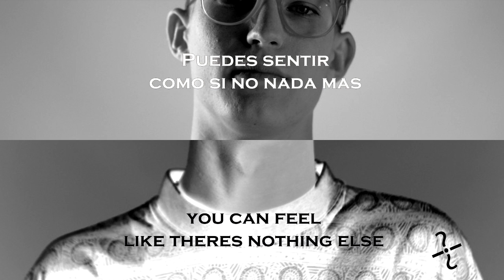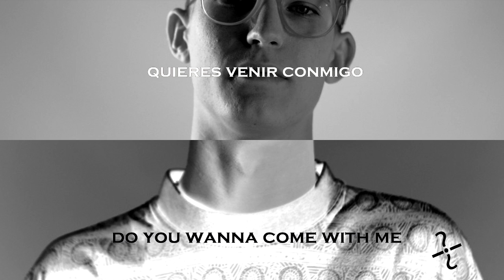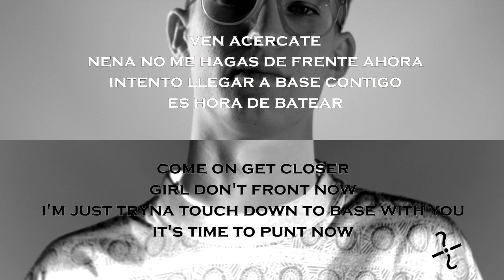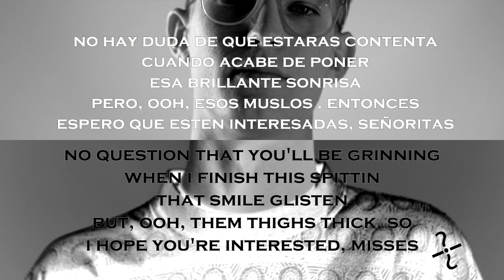Gus Dapperton / THESE FOOLISH THINGS (ft Simonez Dega)-Lyrics & Subs.